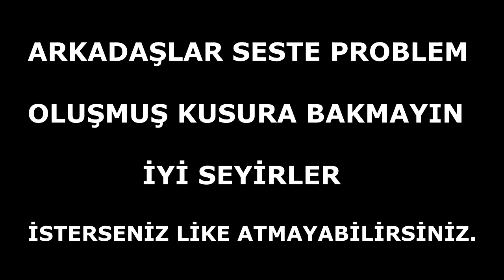MİNECRAFT ÖLÜMSÜZ YAPAN ASALAR !! 😱 Minecraft